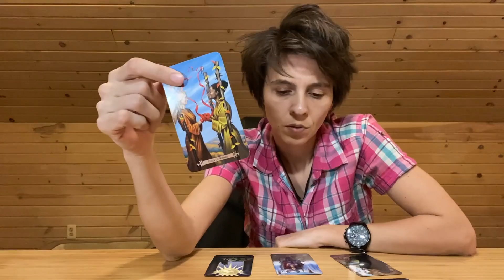AQUARIUS - "Balancing Things Out" MARCH 16th - 22nd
MONDAY: Earth Signs (Taurus, Virgo, Capricorn)
TUESDAY: Fire Signs (Aries, Leo, Sagittarius)
WEDNESDAY: Air Signs (Libra, Gemini, Aquarius)
THURSDAY: Water Signs (Scorpio, Pisces, Cancer)

MONTHLY Readings: Within the Week Before the Upcoming Month